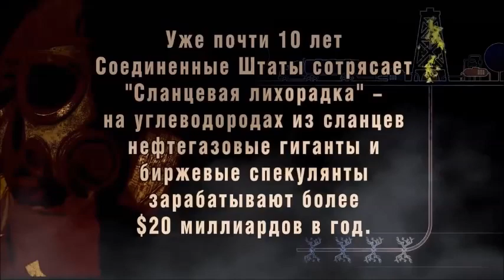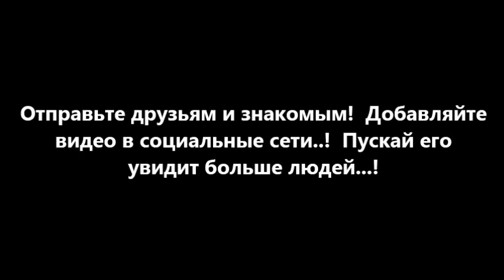УКРАИНА - ВСЕМ! ВСЕМ! ВСЕМ! - ГАЗОВЫЙ ПРИГОВОР!!!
"В чем сила, брат? Сила в Правде." Отправьте друзьям и знакомым!
Путин,Украина,Россия,обама,сша,киев,хунт¬а,фашизм,нацисты,война украина,Кремль,Putin,Яценюк,Тимошенко,СМ¬И,Конфликт 2014,Политика 2014,крым 2014
референдум, подготовка к референдуму, провокации, Донецкая народная республика,Болотов, Луганская республика,
Новости Сегодня Украина
"холодная фойна" "полити 2013" "политически войны" "путин темное прошлое" "медведев прошлое" "новости 2013" "хиты 2013" "снойден 2013" "сноуден новости" "Россия новости" "Война в сирии новости" "Жириновский свежак" "Жириновски 2013" "Жириновский Путин" "Жириновский беспредел" Дереновский "дереновский приколы" "СМИ 2013" "война в сирии" "война в сирии новости" "приколы путина" "жириновс